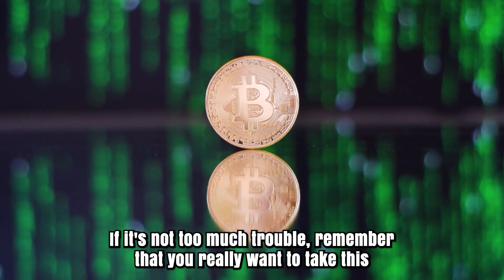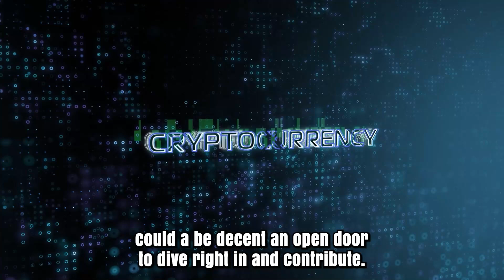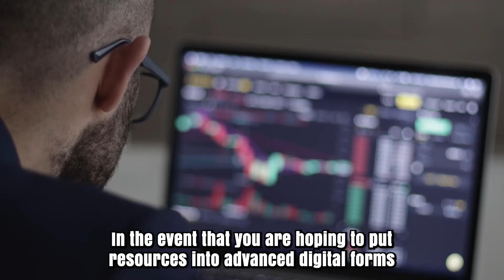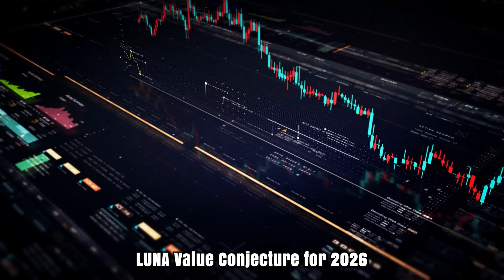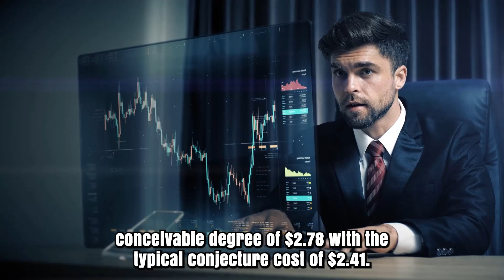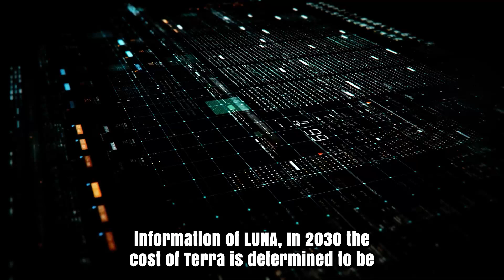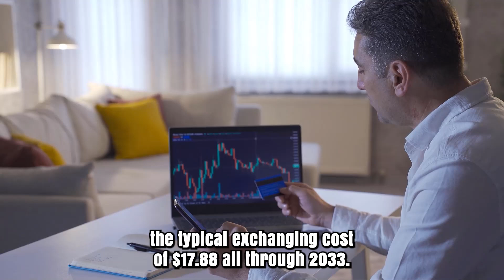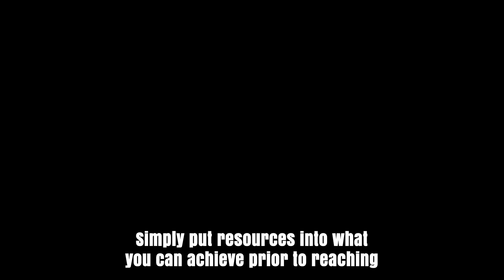LUNA IN 2025 WILL HAVE A MASSIVE...?? - TERRA LUNA PRICE PREDICTION & UPDATES